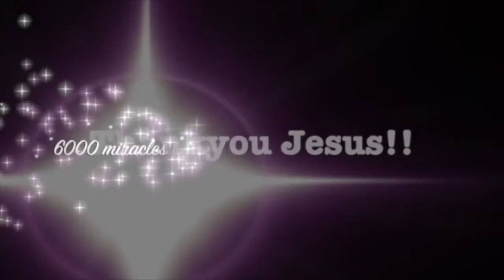Nerve pain & tingling in hands healed after forgiveness prayer - John Mellor Miracles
Nerve pain & tingling in hands healed after forgiveness prayer - John Mellor Miracles. John Mellor, an International Australian Healing Evangelist. John Mellor has a gift of healing and miracles with a ministry of praying for the sick in Jesus' name. John Mellor sees many miracles and healings of every type of physical illness, emotional disorder and mental illness. John Mellor sees hundreds more testimonies at our YouTube Channel, John Mellor Ministries. If you would like to find out where John Mellor is ministering, see his itinerary